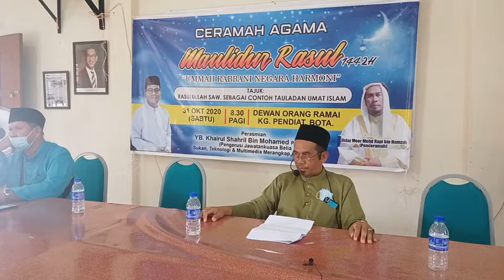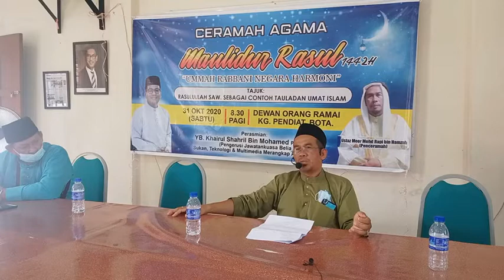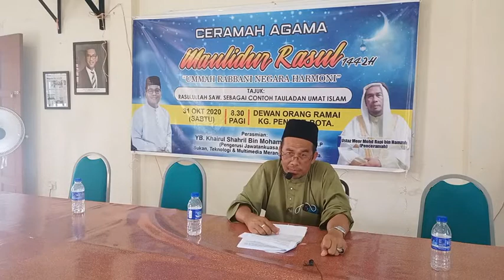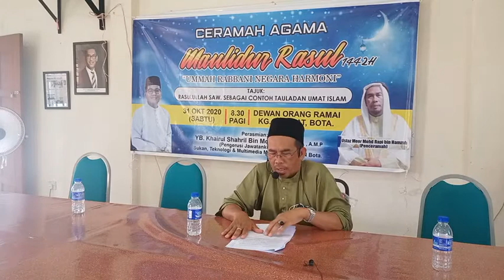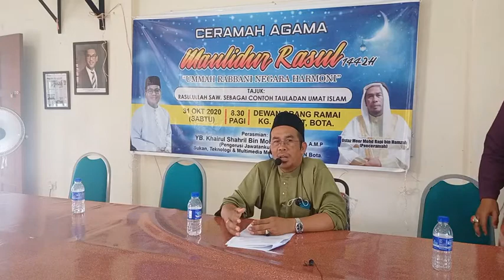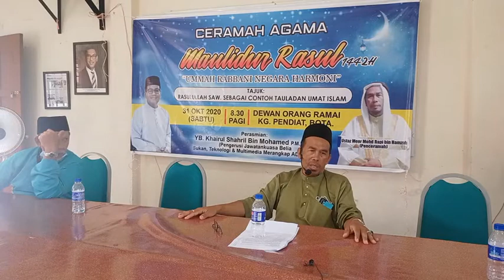CERAMAH MAULIDUR RASUL 1442H TUAN GURU MEOR MOHD RAFI BIN HAMZAH DI KG PENDIAT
RAKAMAN CERAMAH MAULIDUR RASUL 1442H TUAN GURU MEOR MOHD RAFI BIN HAMZAH DI DEWAN KG PENDIAT BOTA PERAK

TAJUK CERAMAH - RASULULLAH SAW SEBAGAI CONTOH TAULADAN UMAT ISLAM

TARIKH 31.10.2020 BERSAMAAN 14R,AWAL 1442H

HARI SABTU